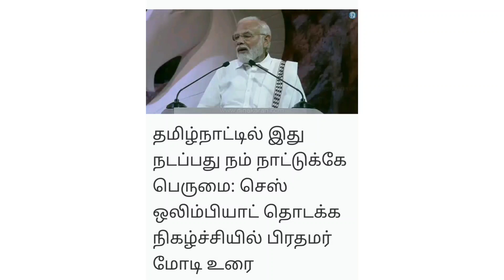44வது சர்வதேச செஸ் ஒலிம்பியாட்